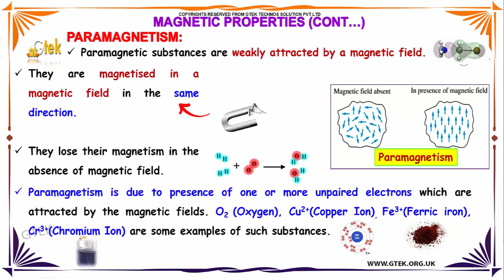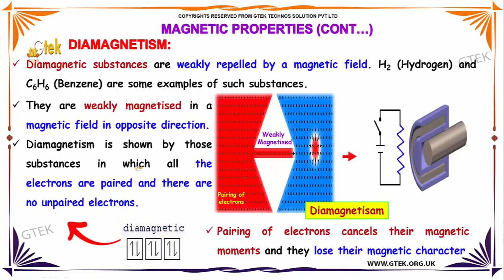paramagnetism and diamagnetism solid state class 12 chemistry subject notes lectures cbse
paramagnetism and diamagnetism solid state Top most best online video lectures preparations notes for class 12 chemistry CBSE IIT-JEE NEET exam +2/12thstd standard intermediate PUC college exams preparations tips and tricks all questions with solutions

paramagnetism properties
paramagnetism definition
Magnetic properties of solids
What is meant by paramagnetic?
What materials are diamagnetic?
Magnetic Properties paramagnetism
Classes of Magnetic Materials paramagnetism
difference between paramagnetic and diamagnetic
paramagnetic examples
diamagnetic examples
paramagnetic molecules
Understanding Paramagnetism AND Diamagnetism
paramagnetic and diamagnetic molecules
paramagnetic and diamagnetic ions
paramagnetic and diamagnetic atoms
paramagnetic and diamagnetic effects

cbse ncert cisce nios ICSE wbsc WBBSE IB bse igcsen icsce aisse hslc aicte mpbse isc sslc jkbose jksbse cce hbse matric GSHSEB isc state board scert nenbse seba cgbse samacheer online school videos and lectures

Higher secondary school +2 12thstd standard
Andhra Pradesh (Secondary Intermediate) –inter college or junior college 2nd year
Bihar (School Intermediate)-PUC 2 nd year HSE
Meghalaya Mizoram Nagaland Odisha Assam Kerala Madhya Pradesh Maharashtra Manipur (Secondary Higher Secondary)
Pre-primary
Primary
Middle/ upper-primary
Senior secondary
inter college

ISRO Officer Recruitment Preparation |State Bank Of India SO Jobs  | Staff selection Commission (SSC)  |SSC Upper Division Clerk Exam |Union Public Service Commission-UPSC Online Video Lectures
tamilnadu -tnpsc group 1| tnpsc group 2 tnpsc group 4
Andhra Pradesh -APPSC  group 1 | APPSC  group 2 | APPSC  group 4
Arunachal Pradesh PSC  group 1 | PSC  group 2 | PSC  group 4
Bihar -BSSC  group 1 | BSSC  group 2 |BSSC  group 4
Gujarat -GPSC group 1 | GPSC group 2 | GPSC group 4
Jammu & Kashmir -JKPSC group 1 | JKPSC group 2 | JKPSC group 4
Jharkhand -JSSC group 1 | JSSC group 2 | JSSC group 4
Madhya Pradesh -MPPSC group 1 | MPPSC group 2 | MPPSC group 4
Maharashtra -MPSC group 1 | MPSC group 2 | MPSC group 4
Odisha -OPSC group 1 | OPSC group 2 | OPSC group 4
Punjab -PPSC group 1 | PPSC group 2 | PPSC group 4
Uttar Pradesh -UPPSC group 1 | UPPSC group 2 | UPPSC group 4
West Bengal -WBSSC group 1 | WBSSC group 2 | WBSSC group 4
Karnataka -KPSC group 1 | group 2 | group 4
Kerala PSC group 1 | group 2 | group 4
Rajasthan -RPSC group 1 | RPSC group 2 | RPSC group 4
public service commission exam.